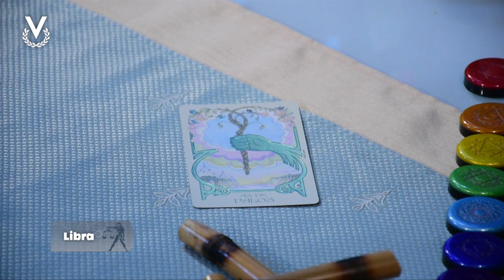Libra - 19_06_2023 - Los Astros